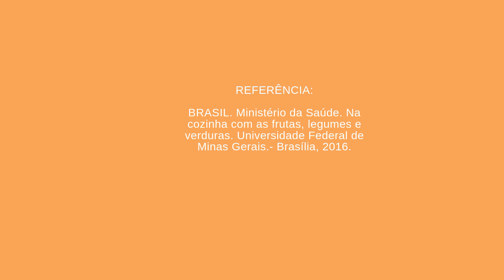O que é a Laranja?